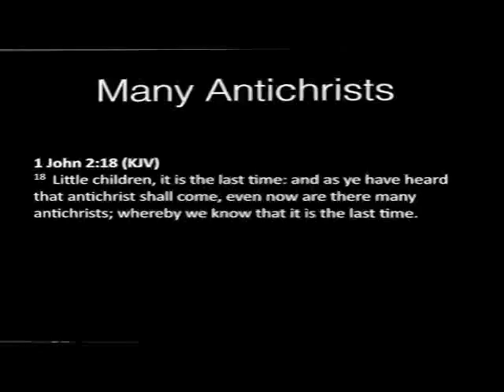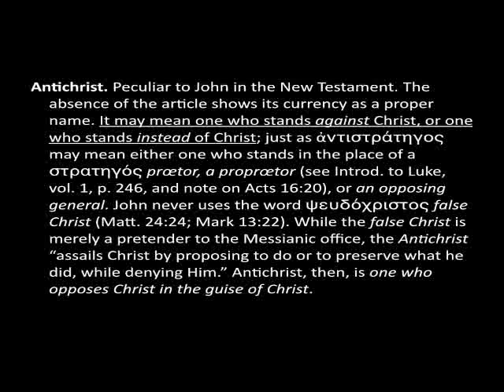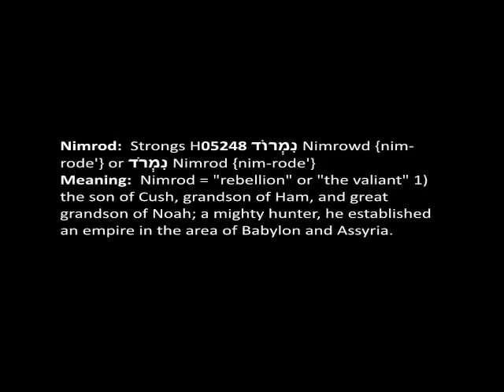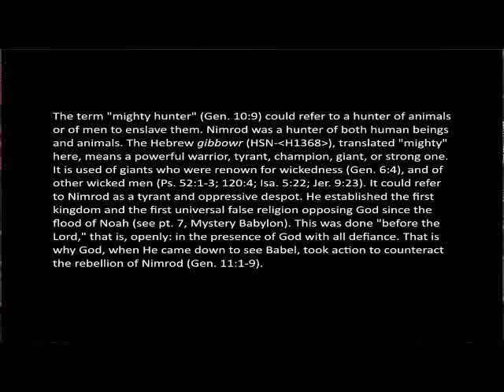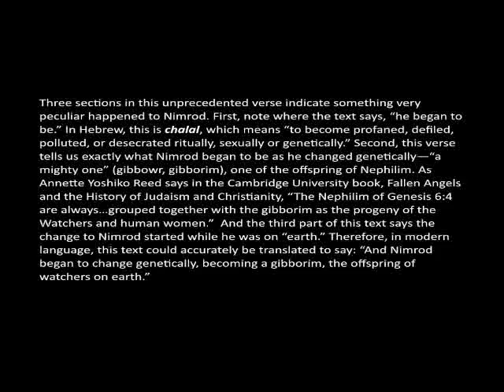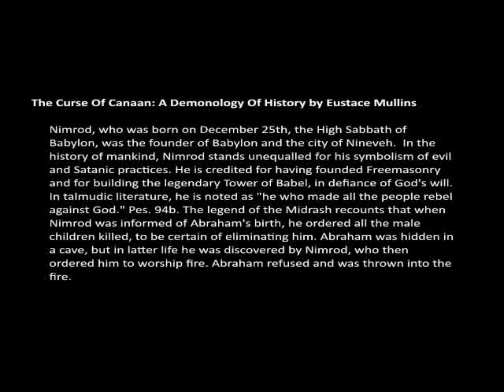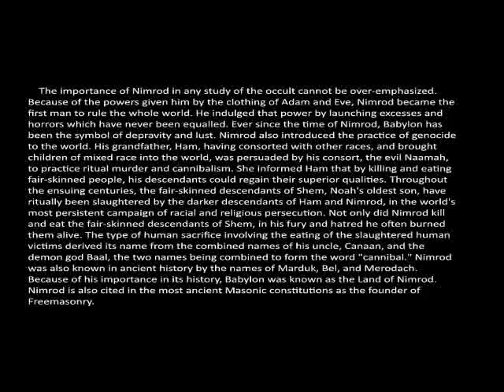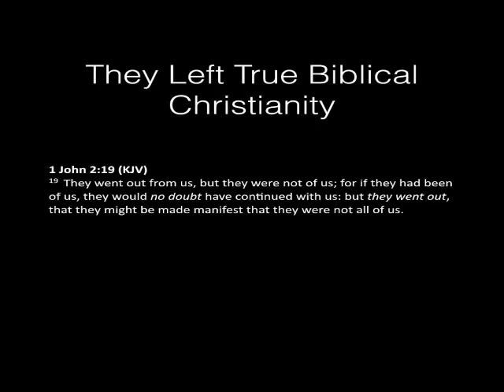BLTV-EP6: Remnant Boot Camp Part 6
In this episode we examine John's use of the term "Antichrist," and how there are many "antichrists" in the world.   An overview is given of both Nimrod and the Babylonian system he created.